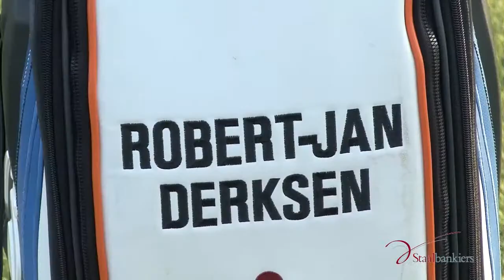Staalbankiers presenteert: golftips van Robert-Jan Derksen. Tip 3!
Golfprofessional Robert-Jan Derksen geeft nuttige tips aan de golfliefhebber.